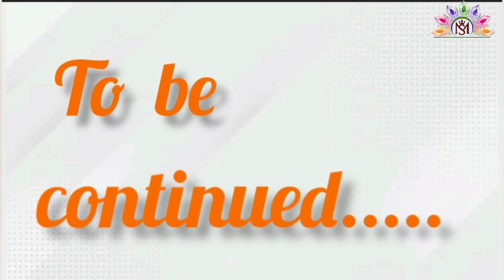252 Vaishnav Varta "दो सो बावन वैष्णव की वार्ता द्वितीय वैष्णव कृष्ण भट्ट वार्ता प्रसंग -11"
252 Vaishnav Varta "दो सो बावन वैष्णव की वार्ता  द्वितीय वैष्णव कृष्ण भट्ट वार्ता प्रसंग -11"

252 Vaishnav Varta "Do So Bavan Vaishnav Varta Dwitiya Vaishnav Krishna Bhatt Varta Prasang-11"